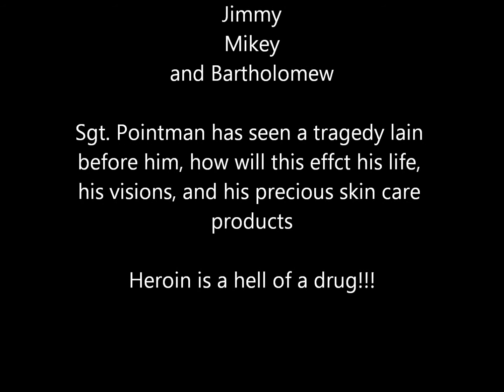OFFICIALmyth's bout with F.E.A.R episode 1: Get to da Choppa!!!!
firstly, the sound of my voice is the way it is because this series will be said inside the mind of the character, thus the echo-like sound